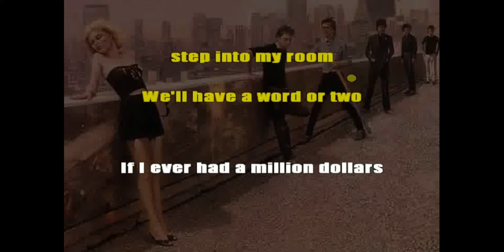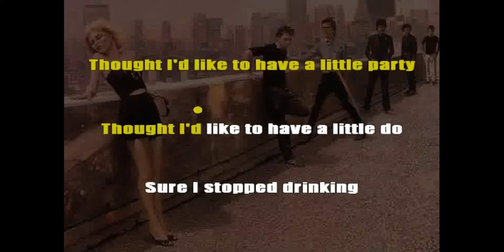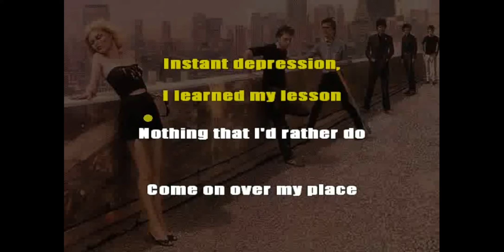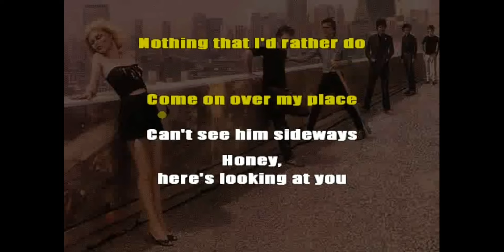here's looking at you